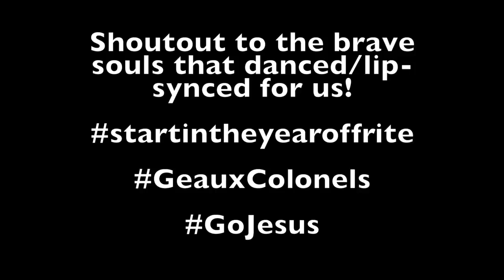Nicholls State First Day of Class 2017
Music video compiled from students doing their first day of class at Nicholls State University.